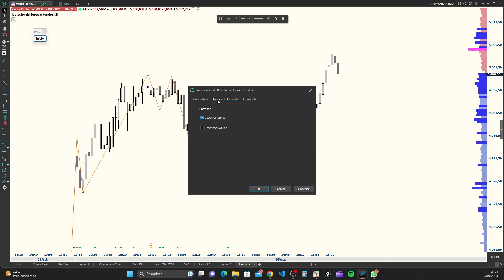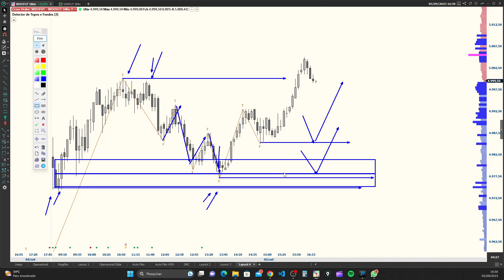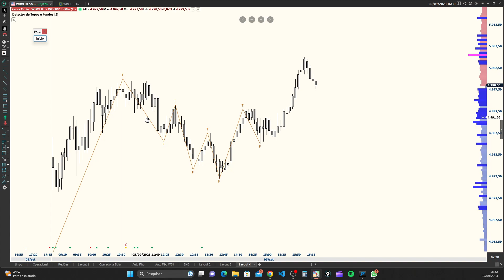Detector de Topos e Fundos